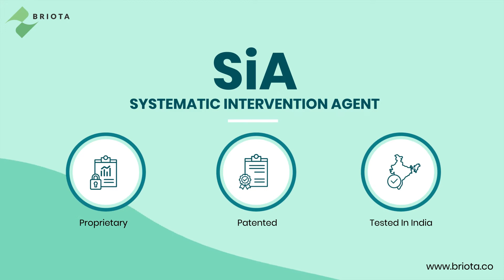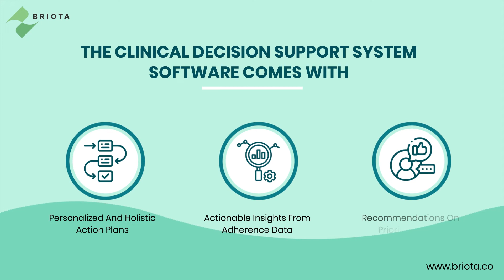Briota - SiA Denmark Video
2D Explainer animation made for Briota Technologies.